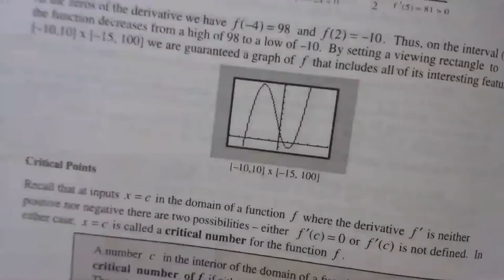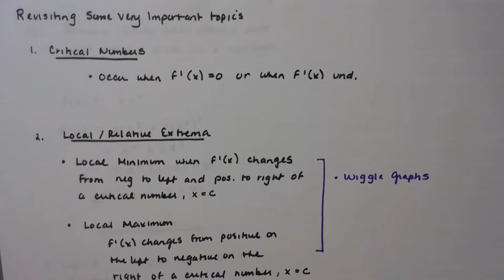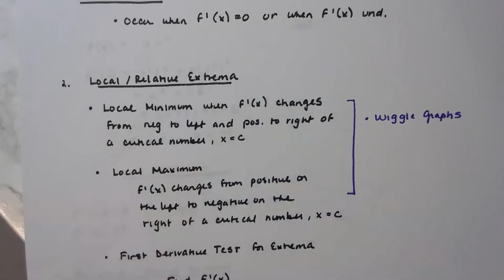Wilson AB Calculus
Critical Numbers, Relative and Absolute Extrema, IVT, MVT and Rolle's Theorem